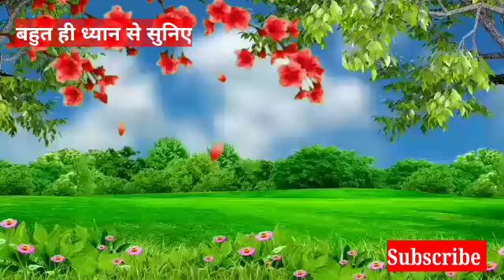यह फूल, सोने चांदी से भी कीमती, तुरंत तोड़ लेना दुनिया आपके इशारे पर नाचेगी | बागेश्वर धाम सरकार